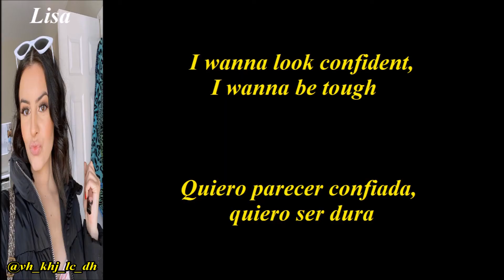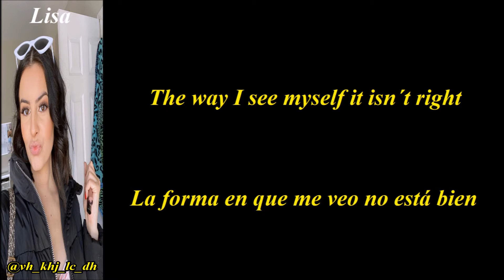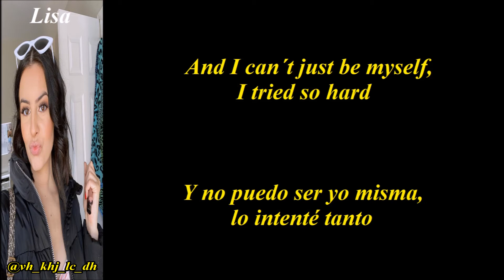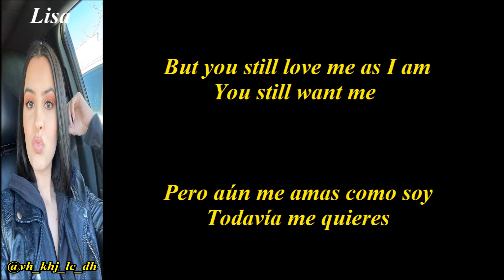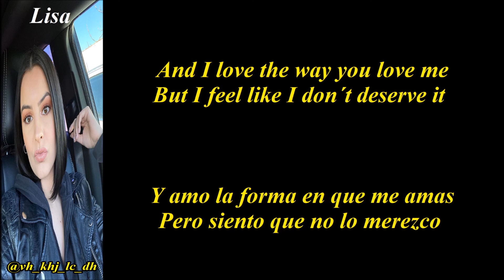Lisa Cimorelli- I Don´t Deserve It Eng Lyrics // Sub Español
Ahhh. This one is personal.
I wrote this song in September when I was realizing some ugly truths about my self esteem that I didn't dare face before I was in a relationship. As a single teenager (and then woman), I always believed I would gladly accept the love I deserved once I finally received it. I was "holding out for the right one" and ready to live happily ever after with him. But once I got there, I squirmed internally. I constantly predicted rejections that didn't come, punishments that never happened and abandonment I have yet to see. The more I opened up, the more I flinched and expected pain. But I was welcomed with open arms and that hurt the most.
It hurt me to realize I haven't always been accepted by men. That I haven't really been known before this. That men I've known haven't really taken an interest in who I am past the surface. It felt like no one ever tried for me and that cut deep. I saw things about my past that I'd been avoiding for years and they poured out into this song. So much pain from my past came crashing out of me as I bawled my eyes out in my bed writing these lyrics.
This song came quickly and easily from start to finish because it's true. I was just telling my story.
So to anyone who happens upon this and hears it, thank you for listening. Thank you for giving me a chance. If you relate to this, I'm sorry to hear that and I hope you can heal and find real love soon. It is worth the wait, worth the struggle and it can hurt just as much as the pain of your past but it brings a reward much better than how things are now: peace.

Thank you guys so much for listening and sharing this song.

Love you guys forever and ever.

xoxo - Lisa Cimorelli